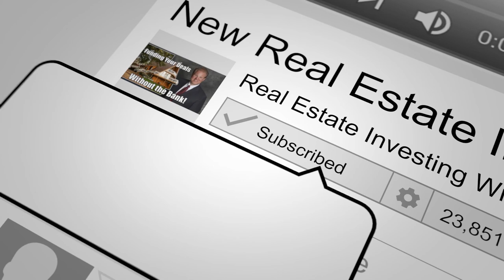Integral Parts In Running A Successful Virtual Wholesaling Business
In this video let Jerry Green and Jay Conner teach you the steps in running a successful virtual wholesaling business.

Jerry Green is a native of Ohio and currently lives in Germantown Ohio, with his wife of 17
years and their 4 children.

He started in the REI Business in 1994 after going through bankruptcy in Springfield Ohio. He began by wholesaling properties and then merged into Fix and Flips.

Since that time he has been involved with doing over 1,500 deals including fix and flips of single and multifamily rentals, and commercial properties.

He soon realized there was a big difference between just being in REI and actually
running a real business. So after multiple failures, millions of dollars in mistakes, and
through personal tragedy, he was able to build a true, scalable, REI Business.

Now he works as the CEO of his REI Business but is operationally removed from the business as a whole. He does a high volume of wholesale deals, which are all done
Virtually.

Jerry now spends his time helping others learn the REI Business. He teaches them
how to build and scale their businesses and show them how to master their Acquisition.

“ Virtual Wholesaling in Real Estate with Jay Conner & Jerry Green”